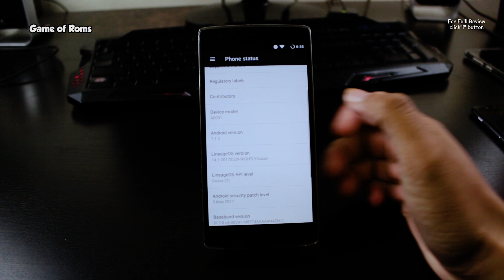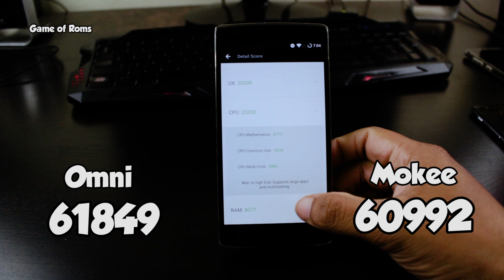Lineage Os 7.1.2 Oneplus One Antutu Benchmark And Comparision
Lineage Os 7.1.2 Antutu Benchmark Score Oneplus One